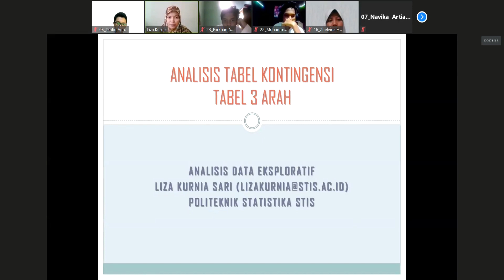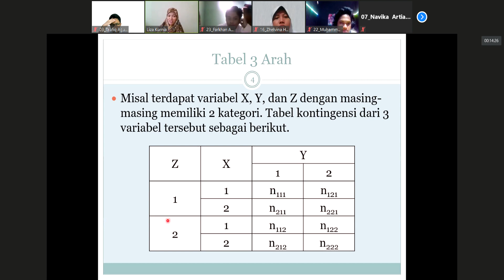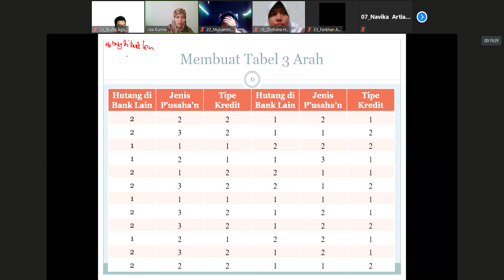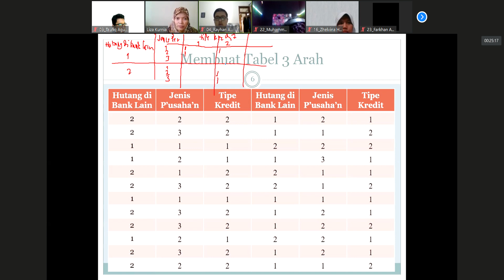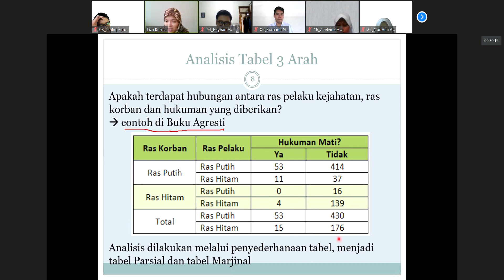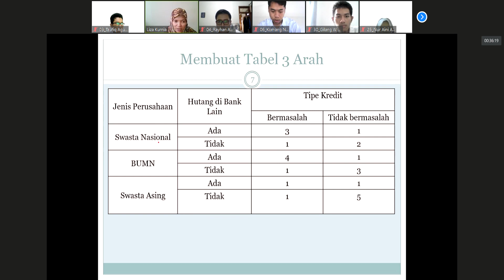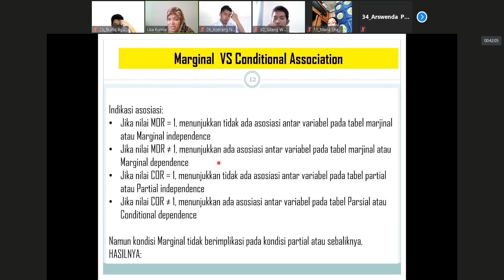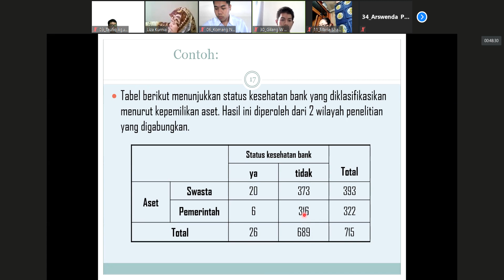LAST (Teori) Analisis Data Eksploratif